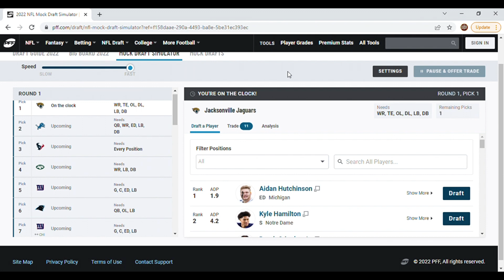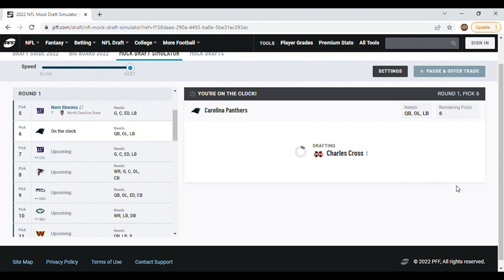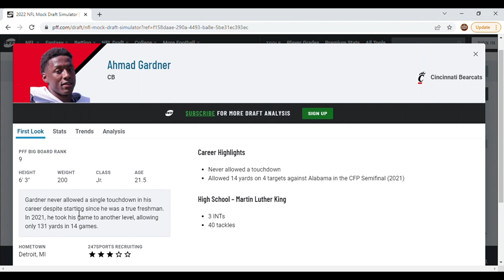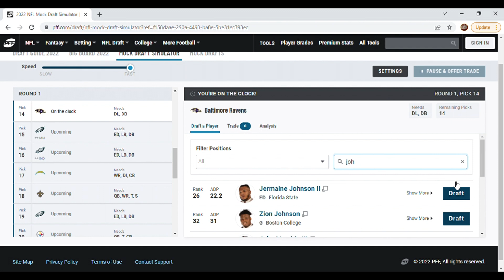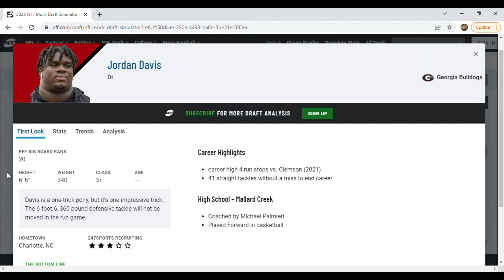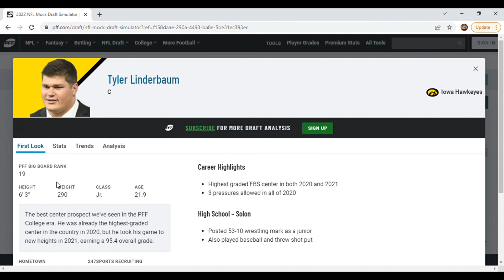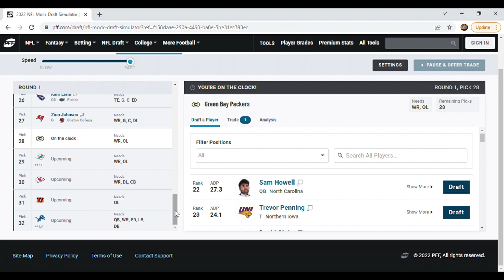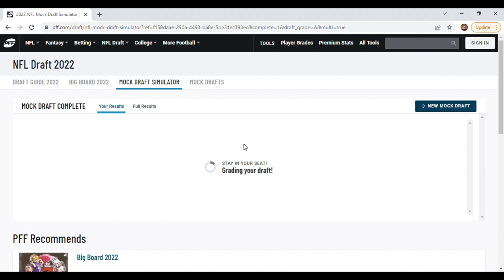NFL Mock Draft 4.0 | Post Free Agent Frenzy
Dalton and Nick give their post free agent/combine first round mock